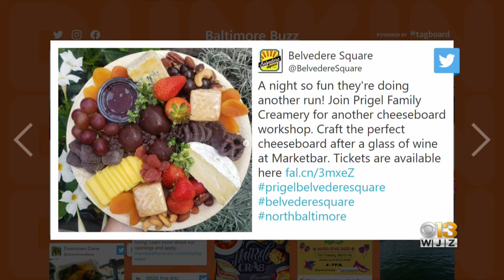Baltimore Buzz: Vegan Restaurant Week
Maryland's Vegan Restaurant Week starts tonight! Dodah's Kitchen in Mount Vernon is hosting a special happy hour to kick off the event. There will be live music while you sip and eat from a discounted menu! The happy hour runs from 5:00 p.m. to 7:00 p.m. and Vegan Restaurant Week runs through the 27th.